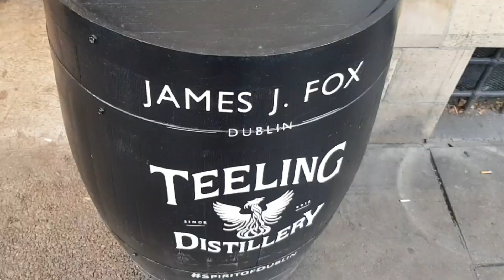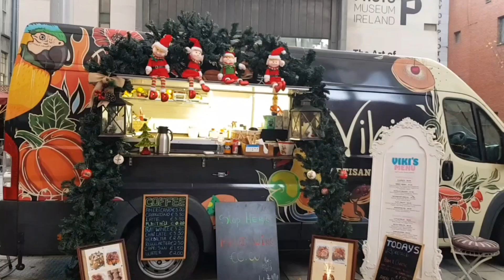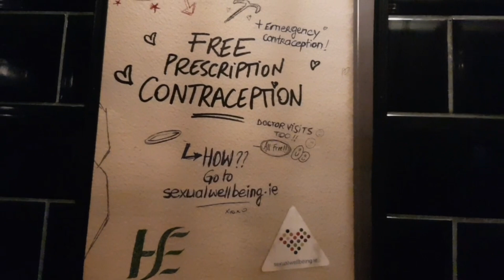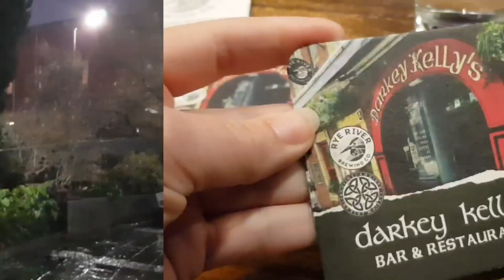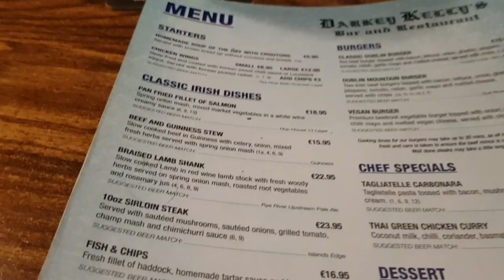Irlanda: WOW, dificil!